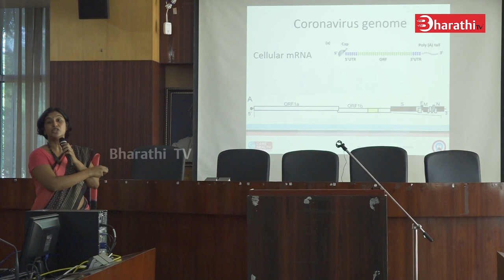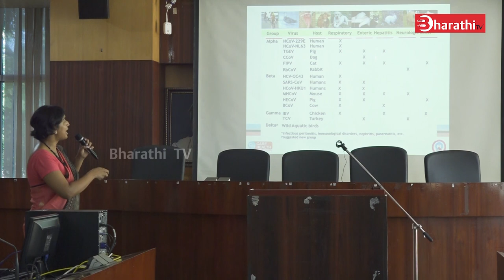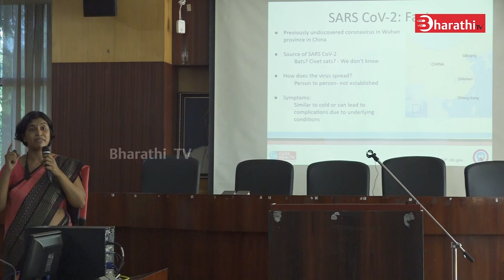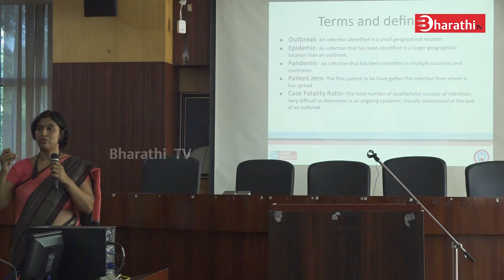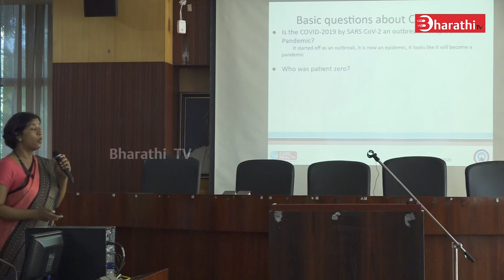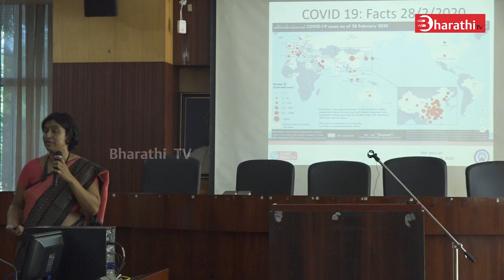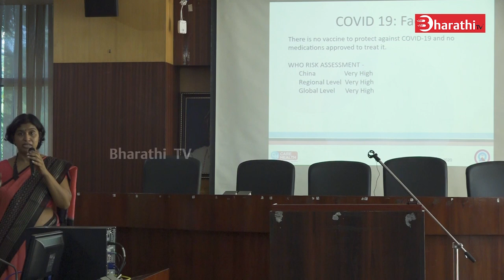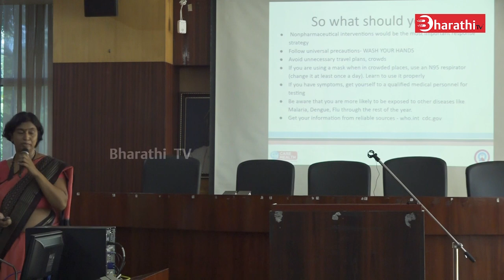DEMYSTIFYING CORONA VIRUS | Dr. Pavithra Venkatagopalan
Dr.Pavithra who holds a PhD in Corona Virus did her research in Arizona State University in U.S.A after a B.Tech in Anna University of Chennai. She is explaining about Corona Virus in the recently conducted ‘Popular Science Lecture’ jointly organised by Tamil Nadu Science Forum (TNSF) and Anna Library in Chennai. She is explaining from the fundamentals like what a virus is and what way it is different from bacteria... etc to the precautions to be taken by the general public. A model talk for an expert who wants to explain the frontier science to concerned common people..

டாக்டர்.பவித்ரா, அமெரிக்காவின் அரிஜோனா அரசுப் பல்கலைக் கழகத்தில் உயர் கல்வியும் டாக்டர் பட்டமும் பெற்றவர். அவரது டாக்டர் பட்டத்திற்கான ஆய்வு கரோனா வைரஸ் குறித்ததுதான் என்பது ஒரு சிறப்பு. பொது மக்களுக்கான ஒரு வல்லுணரின் விளக்க உரை எப்படி இருக்க வேண்டும் என்பதற்கு எடுத்துகாட்டாக காட்டத் தகுந்த உரை. வைரஸ் எனும் நுண்ணுயிரின் தனித்துவம் என்ன என்பதில் ஆரம்பித்து தற்போதைய எரியும் பிரச்சனைவரை விளக்குகின்றார்.

Popular Science Lecture Series 18 Co-Organised By ACL & TNSF   ( DEMYSTIFYING CORONA VIRUS )